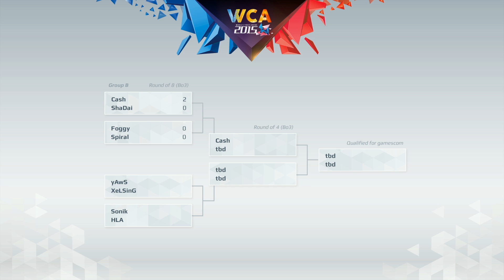[WC3] WCA EU Pro Qualifier Group B – Foggy vs. Spiral (Round of 8)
Round of 8match between Foggy and Spiral in group B of the WCA EU Pro Qualifier.

The World Cyber Arena (WCA) is one of the premier organizers of global eSports tournaments. With a prize pool totaling $3.9 million dollars for the main event in China, the comprehensive series will feat. Hearthstone, Heroes of the Storm, Dota 2, WarCraft III and CrossFire for the European Pro and Open Qualifiers.